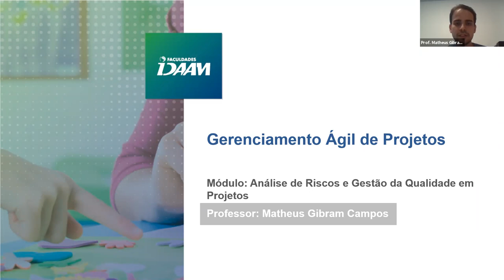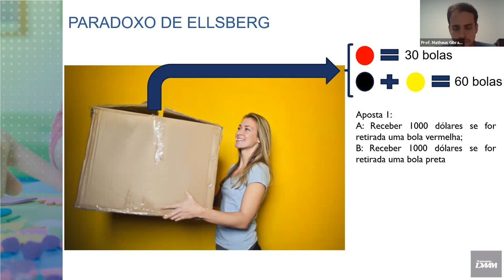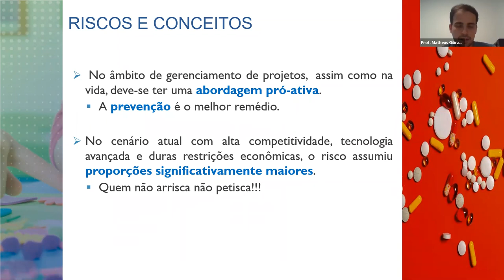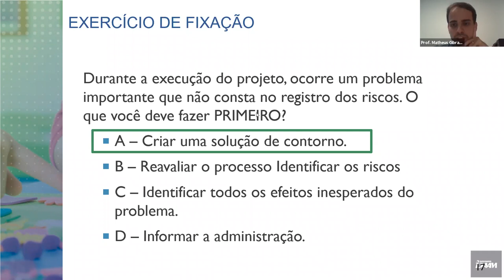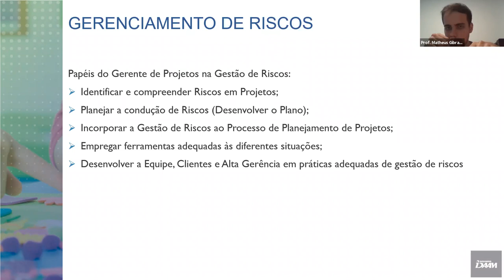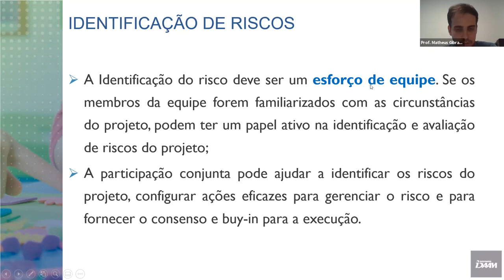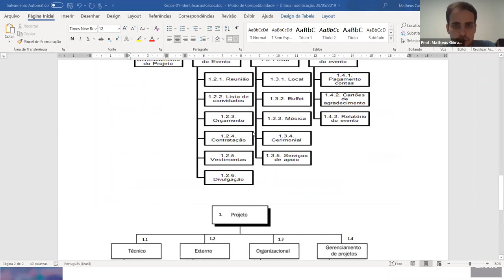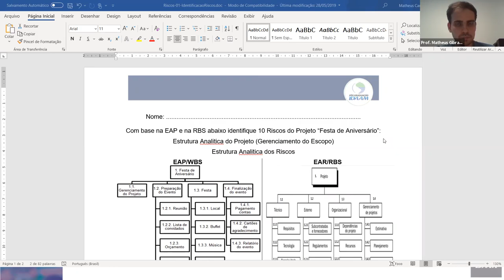ANÁLISE DE RISCOS E GESTÃO DA QUALIDADE EM PROJETOS - GP212A/GP211A_RM/SLZ - 17/05/2021